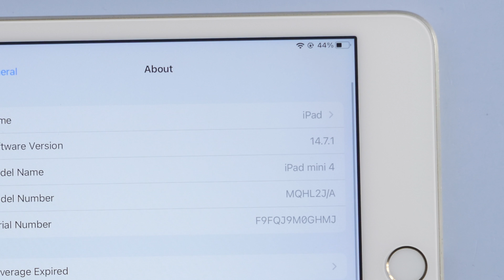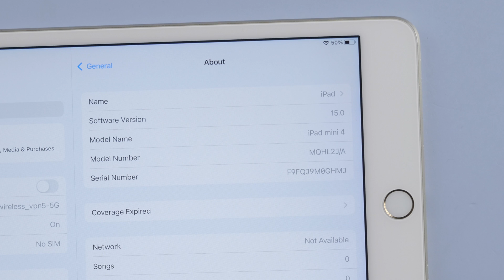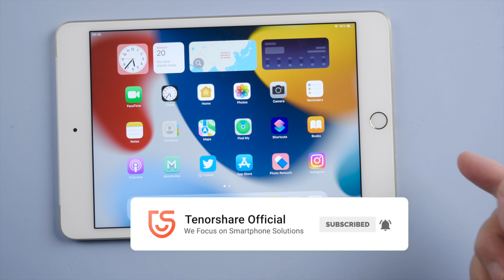iPad Won't Update to iOS 15? Here Is the Fix!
If you are unable to install iOS 15.4 on your iPad, learn what to do in this tutorial. We show you 2 methods that can help you complete the update.
Chapters:
0:00 Intro & Preview
0:49 Update iPad using iTunes
1:31 iPad Updated Successfully
1:53 Update iPad with ReiBoot